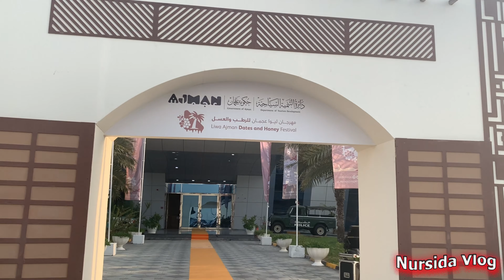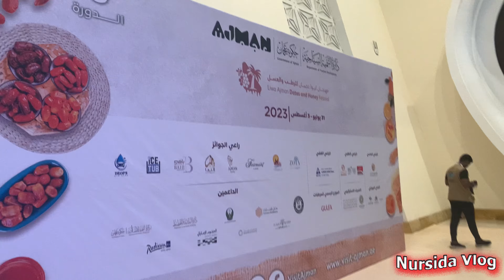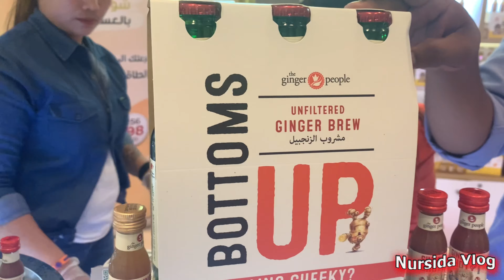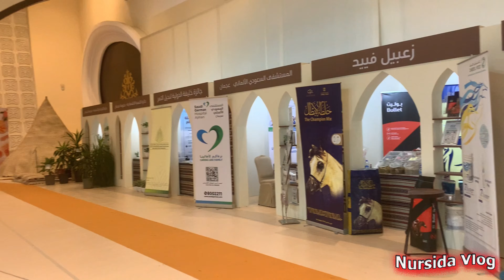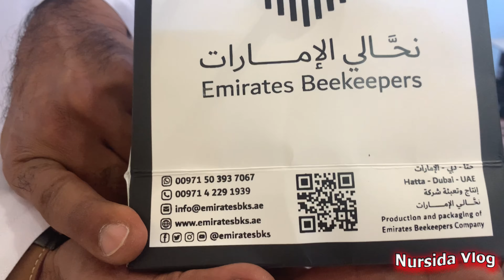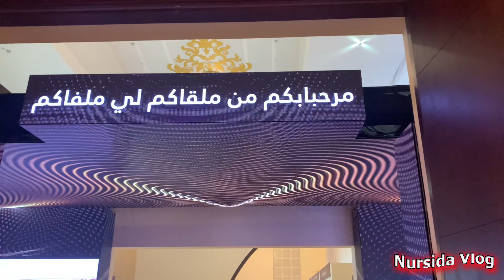Liwa Ajman Dates & Honey Festival 2023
Liwa Ajman Dates & Honey Festival.
Festival buah kurma dan madu.